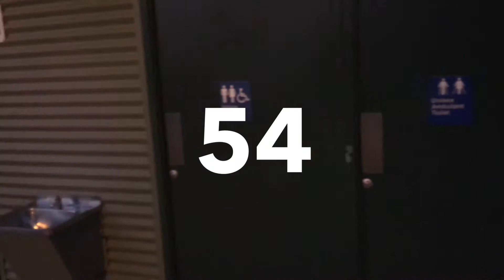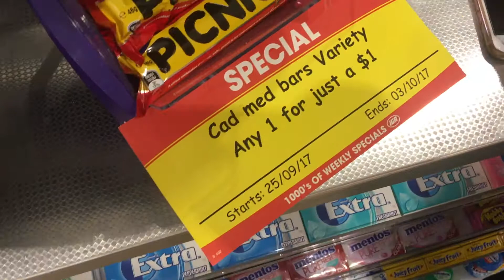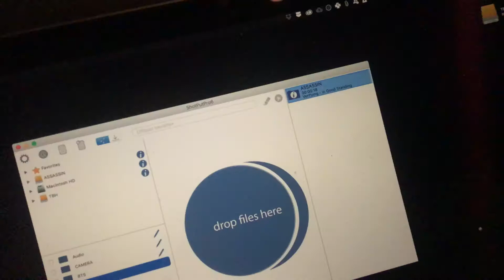Speaking of BTS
I promise I'll do the legit BTS soon boo xx